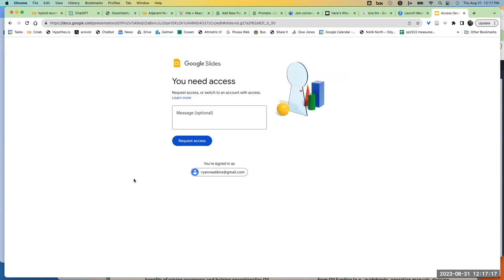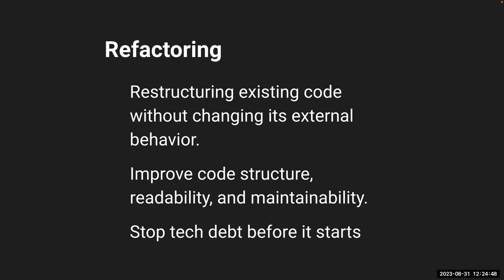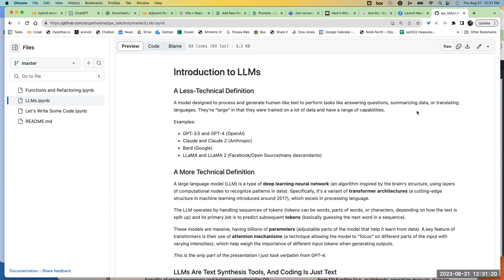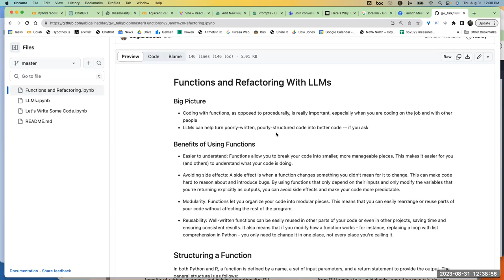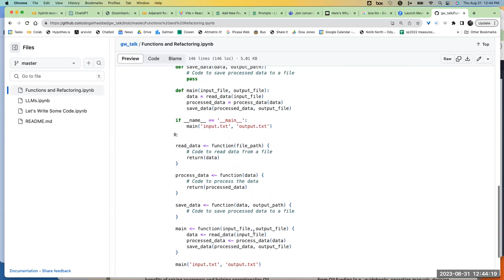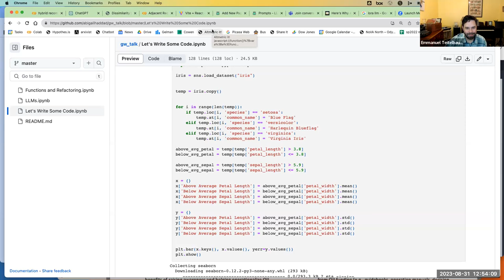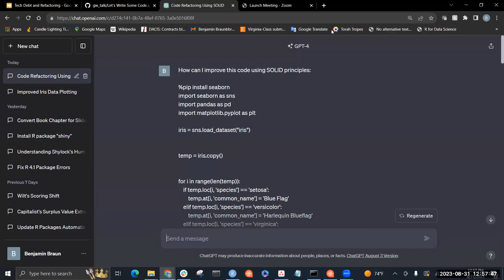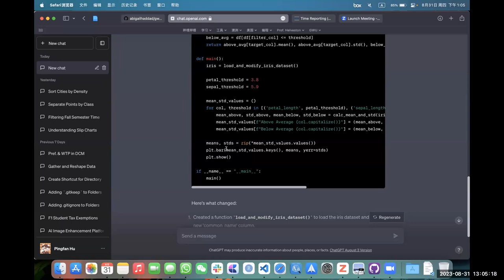2023-08-31 Using Large Language Models (LLMs) To Write Better Code w/Abigail Haddad, Data Science DC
In this session, Benjy Braun, VP of Data Solutions and Innovation, and Abigail Haddad, Lead Data Scientist from Capitol Technology Group will talk about using LLMs to make your code easier to understand and build on. We'll talk briefly about the concept of technical debt, LLMs, and coding with functions rather than procedurally before we take some bad code and improve it with help from LLMs.

To participate, please have the following set up ahead of time:

1. An environment for running notebooks in Python. This can be locally or using an online environment like Google Colab. You will not need a substantial amount of memory.
2. Access to an LLM like GPT-3.5 or GPT-4, Claude 2, or one that you're running locally, like Llama 2 or Code Llama. (The easiest way to get this is to sign up for an account at OpenAI or Anthropic.)

The git repo we'll be using (still in progress) is